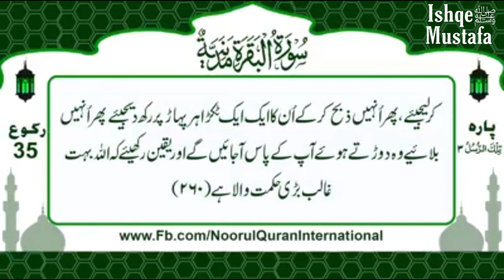Dars 36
رکوع نمبر 35